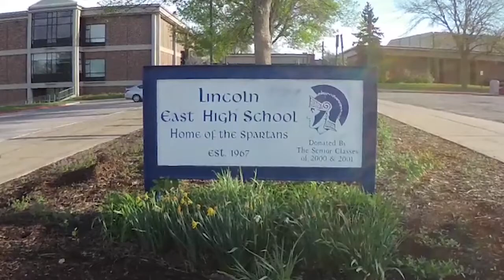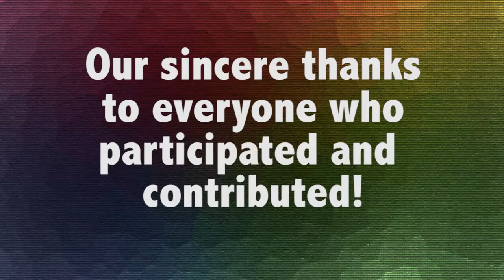LPS 2019 Backpack Walk